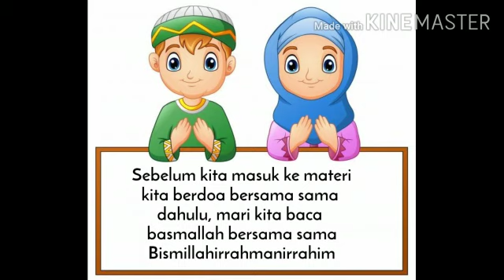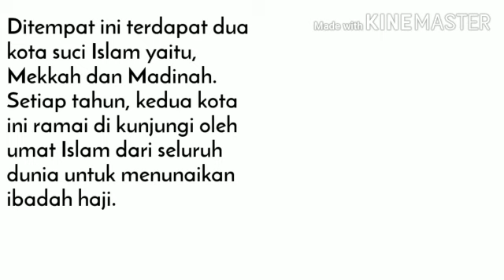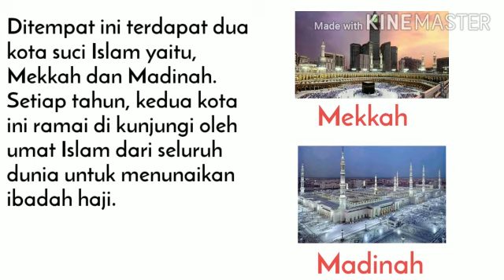KELAS 3 SKI KONDISI ALAM JAZIRAH ARAB